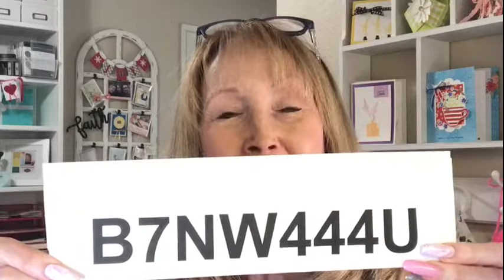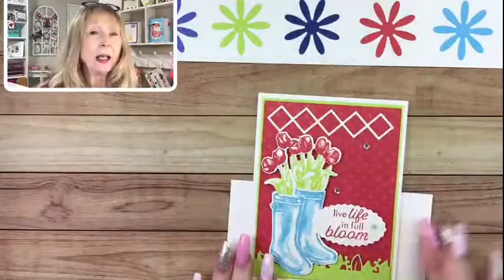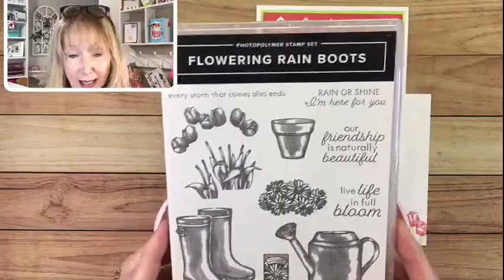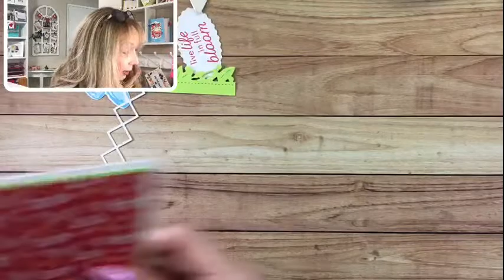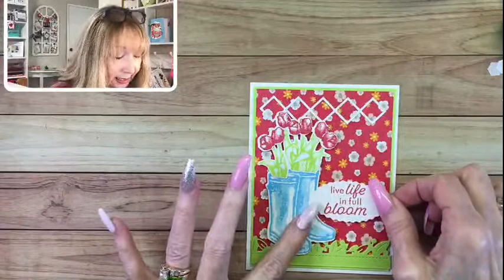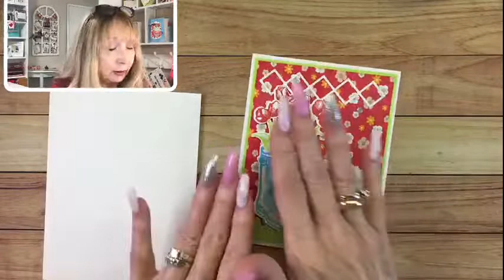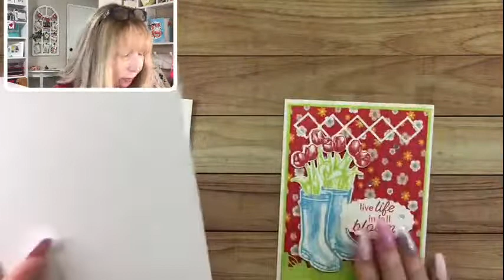Live Flowering Rainboots Card With Peggy & Elie🌸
This is a replay of a live video using the Flowering Rainboots Bundle by Stampin' Up! and the new 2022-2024 In Colors.

Stampin' Up! products used to create this card:

Parakeet Party Cardstock Item No. 159259 $9.25 (available 5/3/22)
Tea Boutique 6" x 6" Designer Series Paper Item No. 158659 $12 (available 5/3/22)
Tahitian Tide Classic Stampin' Pad Item No. 159210 $8 (available 5/3/22)
Sweet Sorbet Classic Stampin' Pad Item No. 159216 $8 (available 5/3/22)
Parakeet Party Classic Stampin' Pad Item No. 159208 $8 (available 5/3/22)